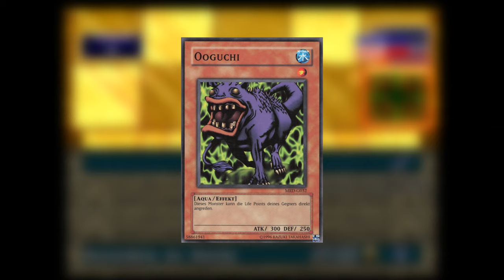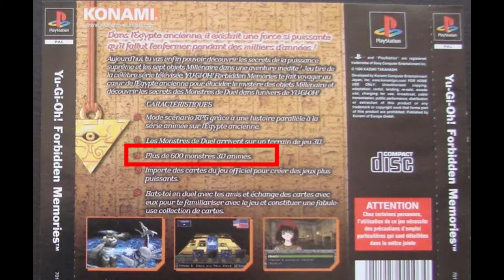YU-GI-OH FORBIDDEN MEMORIES - RETRO TEST